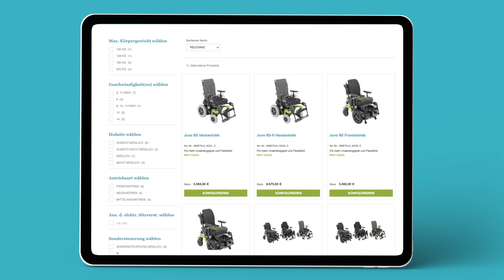Der neue Ottobock Onlineshop. Konfiguratoren. I Ottobock [DE]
Die neuen Konfiguratoren unterstützen Sie bei der Produktauswahl. Interaktiv und intuitiv werden sie zum richtigen Produkt geleitet. Ein kurzer Einblick auf die Konfiguratoren finden Sie in diesem High-light Video. Mehr dazu